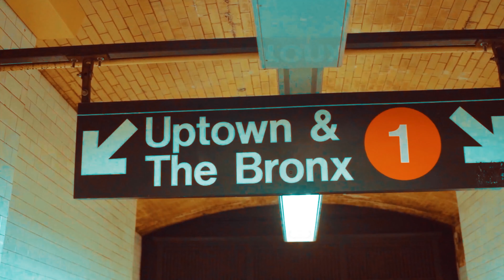Mr. Y - The Baker feat. Sadat X: The Wild Cowboys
Feat Sadat X of The Brand Nubians

Produced by: Jose "The DA" Salcedo

Directed By: KG Pikete